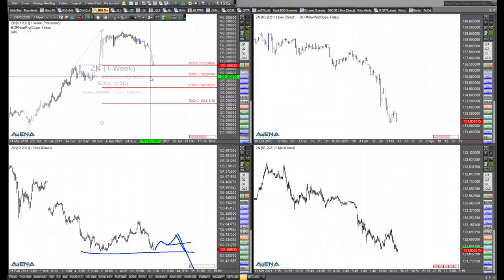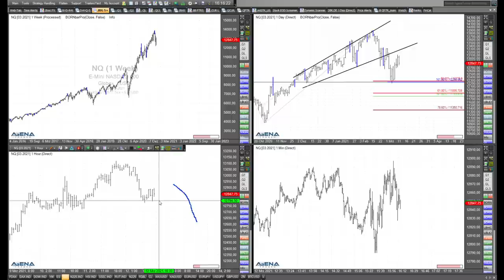Rüdiger Born: Weiterer Rutsch im Nasdaq?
Rutscht der Nasdaq erneut ab? Dieses Szenario will ich mir aus charttechnischer Sicht im folgenden Video anschauen.